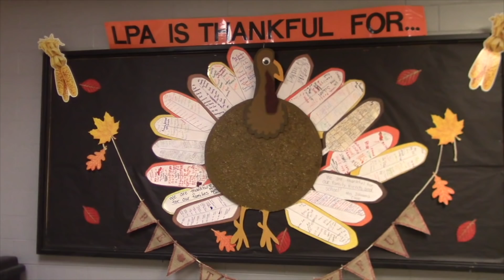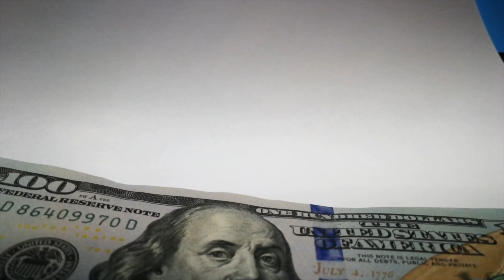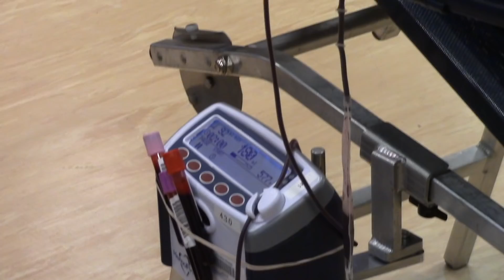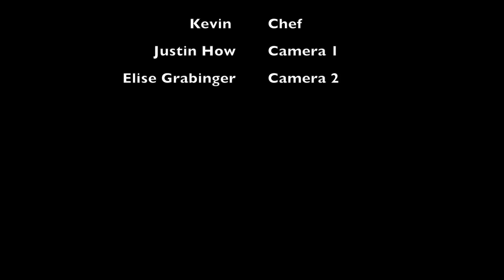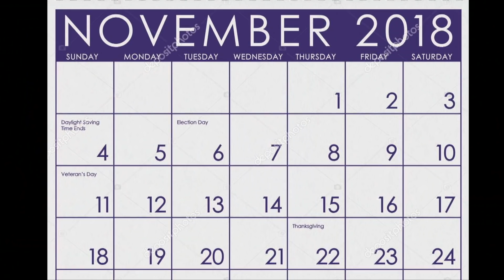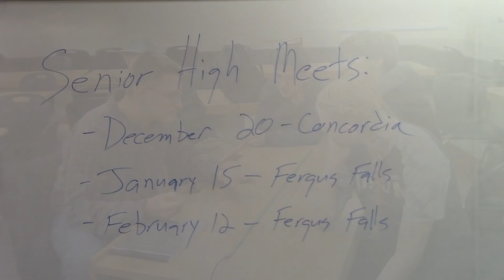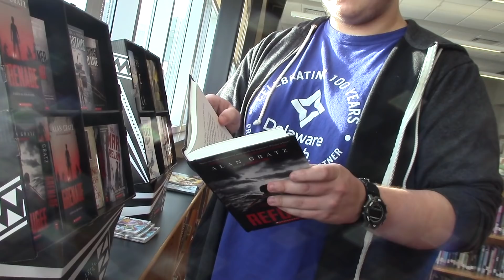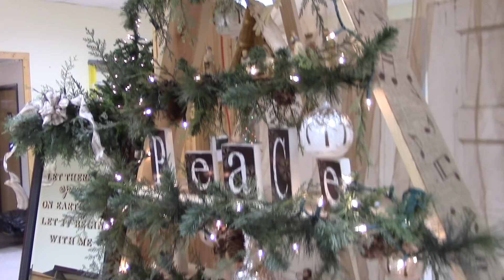Raider Nation News November, 2018